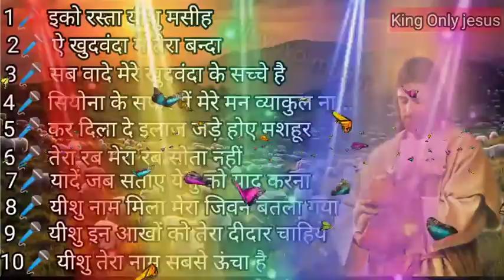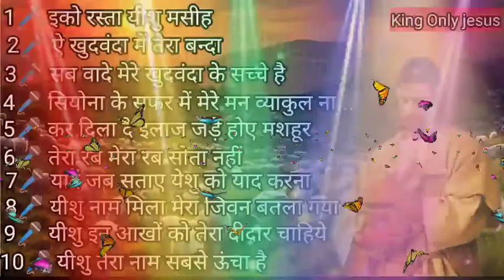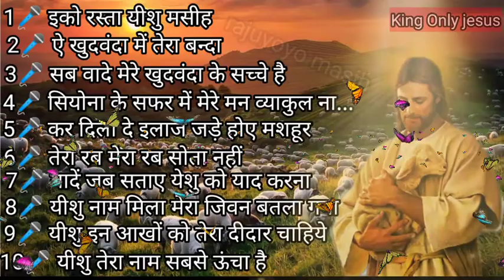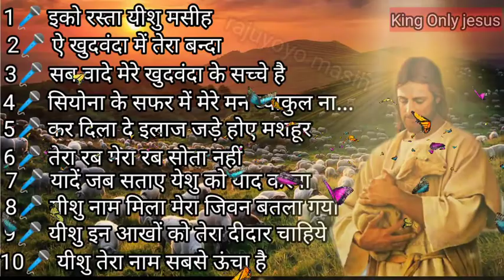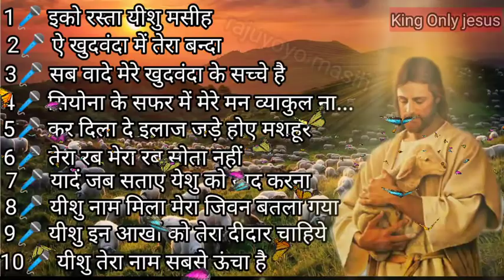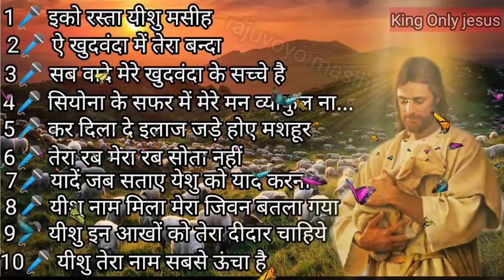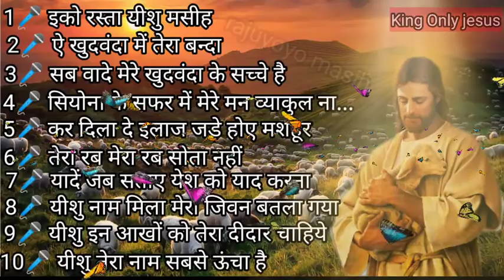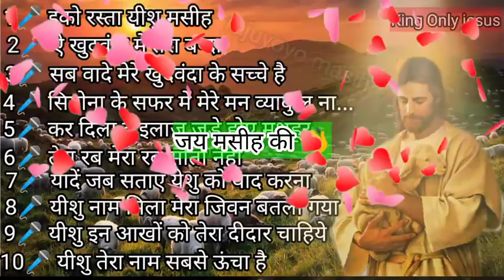Yishu Masih sogas 10 🎤🎼 यीशु मसीह गीते